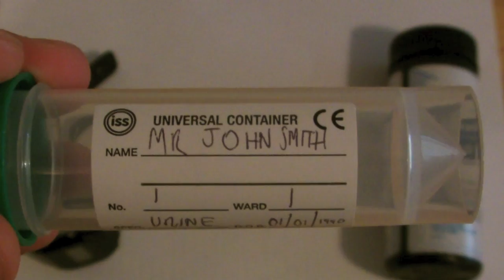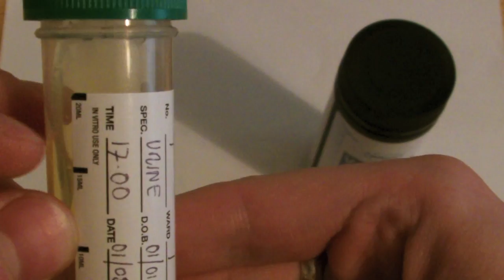How to perform Urinalysis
A quick practical guide of how to perform Urinalysis. Apologies that this was not performed using a sterile field/with gloves/apron. I was rushing to get this uploaded after a long day at work!